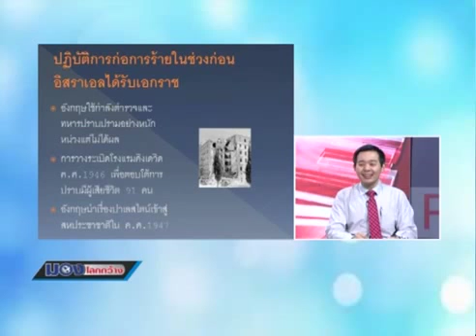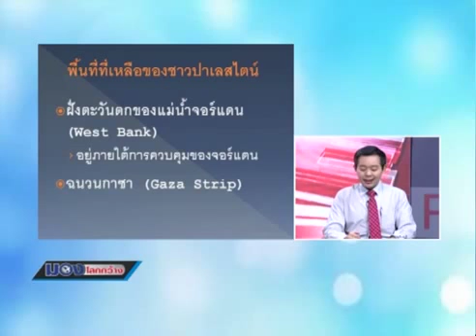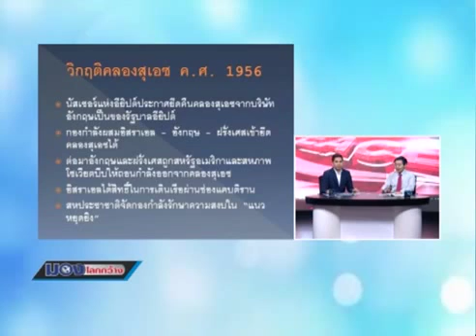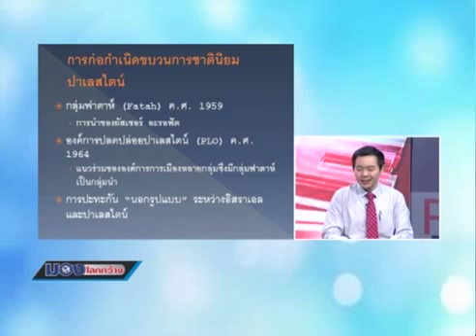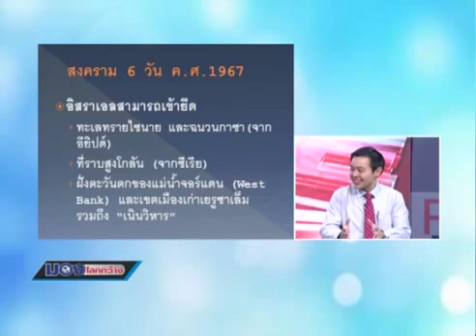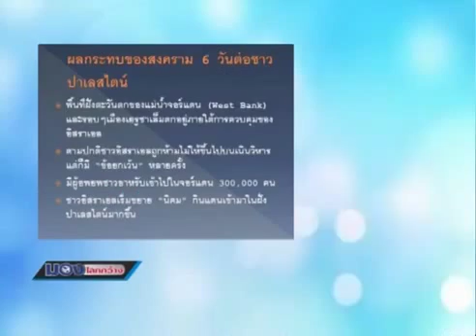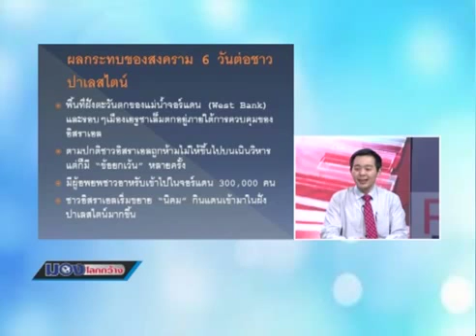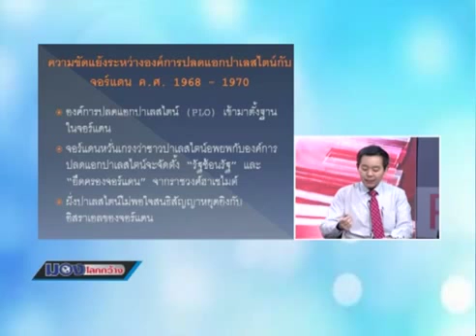มองโลกกว้าง 31 10 2015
นพ.สลักธรรม โตจิราการ มองโลกกว้าง Peace TV
SMS : กด *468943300 แล้วกดโทรออก รับข่าวสารจาก Peace News